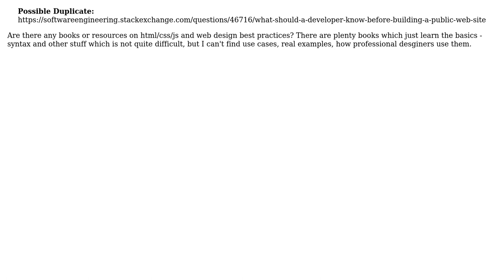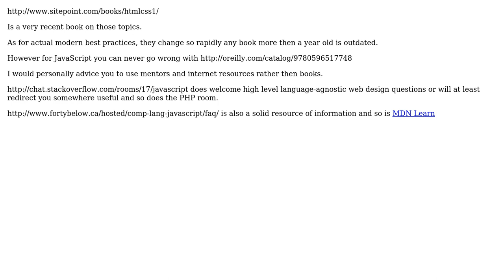Software Engineering: html/css/js best practices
With thanks & praise to God, and with thanks to the many people who have made this project possible! You are responsible for your own actions.